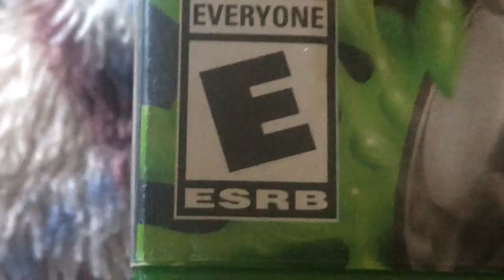Rated E for Everyone video game rating.